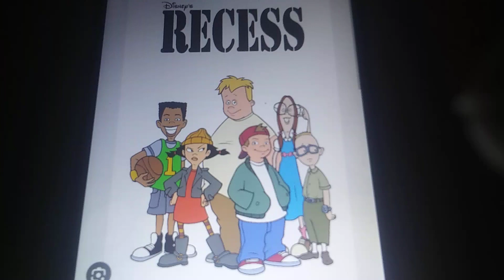what do you think about this show ? #56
This Show is good and Childhood

Show Called Disney Recess